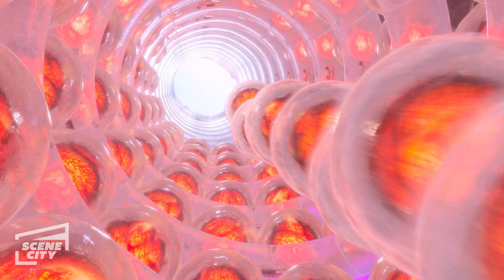Successful Ice Cannon Distraction | The Angry Birds Movie 2 (Jason Sudeikis, Bill Hader)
Mighty Eagle (Peter Dinklage) makes a desperate attempt to stop Zeta (Leslie Jones) by apologizing to her for abandoning her. Meanwhile, the birds and pigs take an opportunity to devise a plan to stop the weapon.

Red, Chuck, Bomb, and the rest of their feathered friends are surprised when a green pig suggests that they put aside their differences and unite to fight a common threat. Aggressive birds from an island covered in ice are planning to use an elaborate weapon to destroy the fowl and swine way of life. After picking their best and brightest, the birds and pigs come up with a scheme to infiltrate the island, deactivate the device, and return to their respective paradises intact.